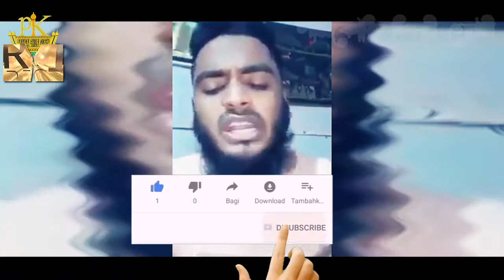আল্লামা মামুনুল হক কে নিয়ে জ্বালাময়ী কবিতা | Allama Mamunul Haque | Pankori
╔ ஜ۩۩ஜ ╗
╚ ஜ۩۩ஜ ╝

꧁꧂▫▫ পানকৌড়ি মিডিয়া ▫▫꧁꧂

২০২০সালের​​​​​​​​​​​​ ওয়াজ
ইসলামিক​​​​​​​​​​​​ ভিডিও
আলহাজ্ব আল্লামা মামুনুল হক সাহেব দাঃ বাঃ।
মুহাদ্দিস... জামিয়া রহমানিয়া আরাবিয়া মাদ্রাসা, ঢাকা।
🔹✔কোন টাইপের ভিডিও🔹
১:- কুরআন তিলাওয়াত
২:- ইসলামী সংগীত
৩:- ওয়াজ
৪:- কবিতা ✔

▶️✅ Lecturer: আল্লামা মামুনুল হক সাহেব দাঃ বাঃ
▶️✅ Directed by : জুলফিকার আলী
▶️✅ Produced:  পানকৌড়ি শিল্পী গোষ্ঠী
▶️✅ Record Label: পানকৌড়ি স্টেডিও

.🙏🌼একটি অনুরোধঃ-🌼🙏.

.⚠️সতর্ক বানিঃ-⚠️.

থাকবেন।

আল্লাহ হাফেজ